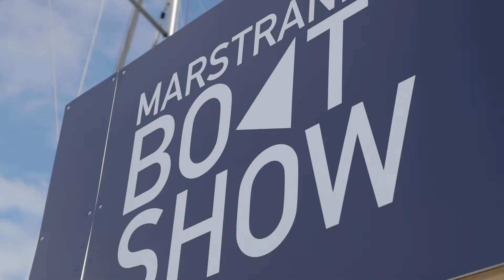Marstrand Boat Show 2017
Västkustens största flytande båtmässa.